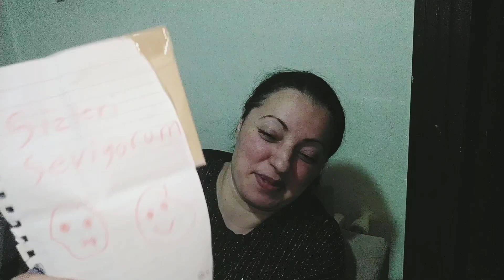ABSÜRT RİCA🤷 EŞEK BAŞI 💁😅 AKŞAM SOFRAMIZ ☝️